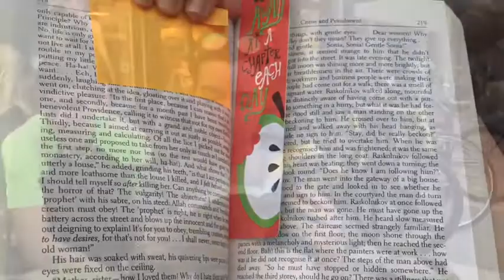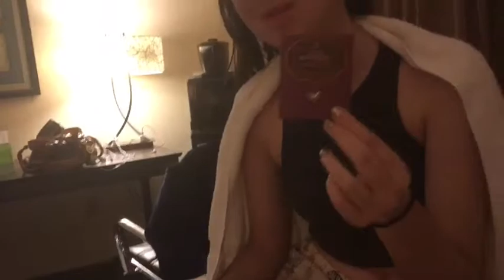Iris's Week Part 2: Burlington Vermont vlog!